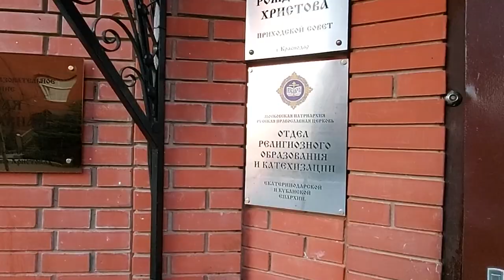Руководитель ОРОиК протоиерей Александр Игнатов провел методический семинар для учителей.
2 апреля в здании отдела религиозного образования Екатеринодарской епархии прошел методический семинар работников образования города Краснодара. Руководитель епархиального отдела протоиерей Александр рассказал присутствующим о завершившимся XV Благовещенском православном педагогическом форуме, о проведенных на нем мероприятиях, актуальных вопросах духовно-нравственного воспитания современных школьников.